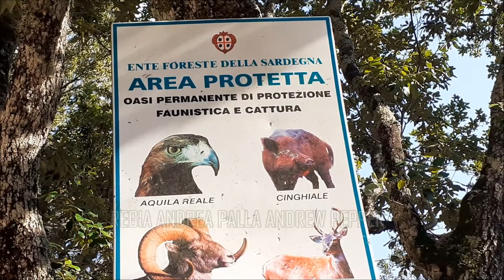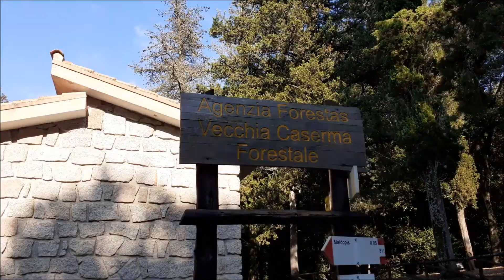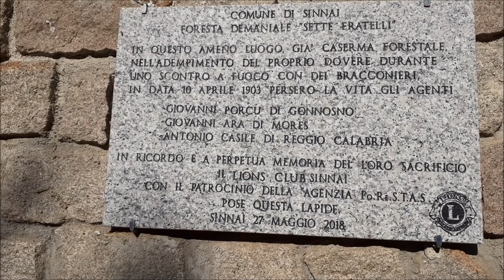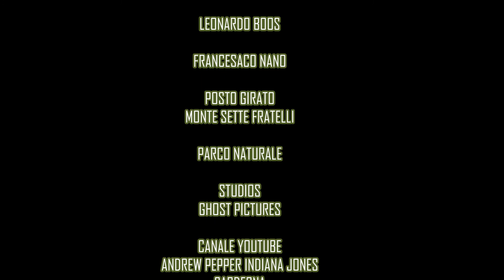ANDREW PEPPER | DALLA FORESTA OSCURA DEGLI ANIMALI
3° Puntata. Andrew Pepper si dirige verso la foresta oscura per scoprire che tipi di animali misteriosi ci sono..